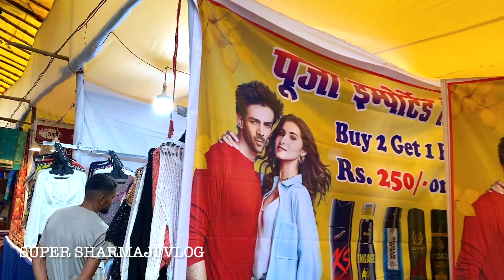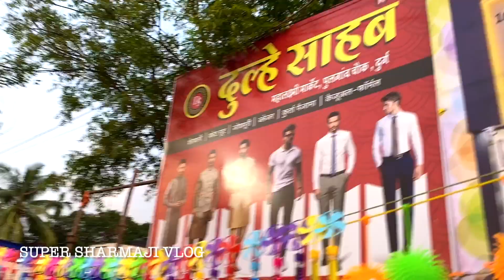भिलाई सेक्टर 10 गणेश पंडाल 2022